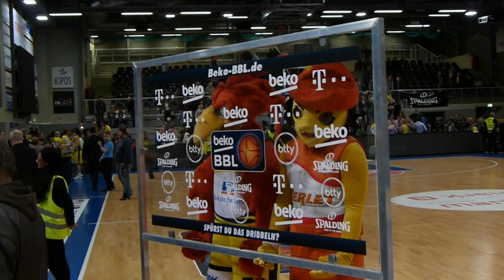Maskottchen Spass | Phoenix Hagen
Die Maskottchen des Basketballbundesligisten Phoenix Hagen
hinter der Pressewand nach dem Spiel!